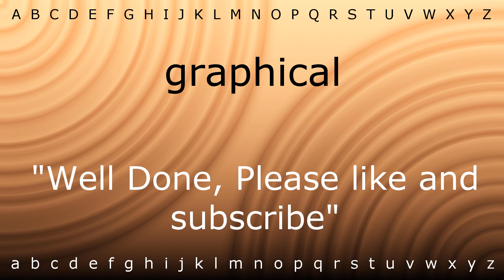How to pronounce 'graphical' with Zira.mp4